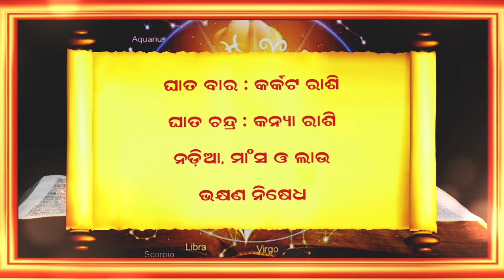Ajira Rasifala | 29 march 2023 ବୁଧବାର | Today Odia Horoscope | ଆଜିର ରାଶିଫଳ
about video,,,,,,aji ame janiba 29 march 2023 ବୁଧବାର
dinara rashifala bisayare.
Ajira rasifala 29 march 2023
29 march 2023 today odia horoscope
ajira rasifala
rasifala today
ajir rashifal
rashifal
rasiphala
ajira rashifal
ajay rashifal
sindurer adhikar
aajirarasifala
odia gita
aji rashifal
bhagya bhavishya
odia rashifal
ajira rasiphala
aajira rashiphala
ajira rashifal odia
bhagya bhabisya
odia rasifala
rasifala
prarthana channel
oriya rashifal
prarthana tv
today rashifal
29 march rashifal
today rasifala
agira rasiphala
prarthana channel bhagya bhavishya
aaj rashifal
ajira bhagya bhavishya
kali rashifal
prarthana
rashifal odia
hero rashifal
rashi phala
rasi phala
rasifala 2023 odia
29 march odia rashifal
prarthana rashifal
today rasiphala
29 tarikh ka rashifal odia
odia
odia rashifal 29 tarikh
prarthana live
rashifal rashifal
sindurer adhikar 29 march 2023
today rasifala jayanti mohapatra
29 march  rashifal odia
29 tarikh rashifal odia
bhagya bhabisya 29 march
bhajan
jayanti mohapatra
odia ajira rasifala
odia september
prarthana channel ajira rashifal
prarthana live tv
rashi odia
rasifala odia
ravivar odia rashifal
sindurer adhikar 29 march
aji ra rasi phala odia
ajira subha samaya
ajirarasifala
ajiro rasi folo odia
bhagya bhabisya 29 march 2023
bhagya rashi
hathi rashifal
ka rashifal
odia ajira rashifal
odia bhajan
odia odia odia
odia rashi
rashifal bhagya bhavishya
sambalpuri comedy
sindurara adhikara
sindurer adhikar 29
29 march sindurer adhikar
29th march sindurara adhikara
29 rashifal
29 march 2023 rashifal
march rashifal
march-29
aaj ka rashifal ravivar
aaj ki rashifal
aajira rasifala
ajera rasefala
aji ra rasiphala
ajir rasifal
aaj ka rasifal odia
rasifala today
oriya rasifala
ajira episode
baya gita
bhagya
bhagya bhabisya march 2023
bhagya bhabisya prarthana
bhajan bhajan
dr jayanti mohapatra today rashifal
horoscope
jayanti rashifal
knews rasifala
kundali bhagya full episode today
odia bhajana
odia gita odia gita
odia online
odia online ajira rasifala
odia prarthana